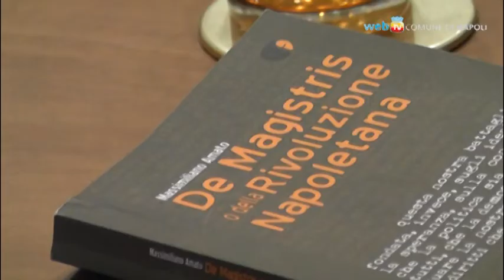La rivoluzione arancione in un libro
Alla Fondazione Valenzi per riflettere sulla "rivoluzione arancione" del maggio scorso, fare un primo bilancio di governo della città, e confrontarsi con il principale partito del centrosinistra: l'occasione è la presentazione del volume "De Magistris o della Rivoluzione Napoletana" del giornalista de l'Unità Massimiliano Amato, con la presenza del Sindaco e del Commissario del Pd napoletano, Andrea Orlando.